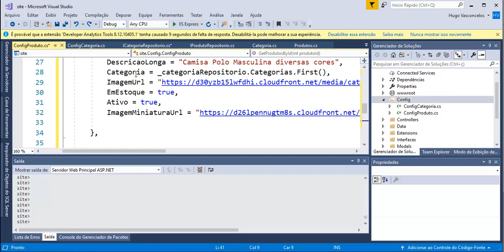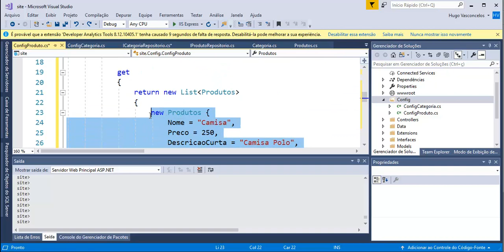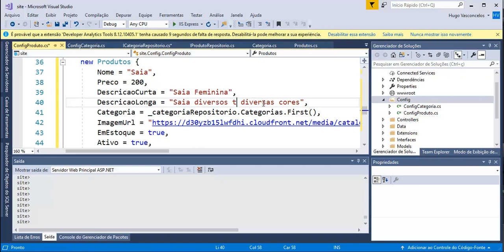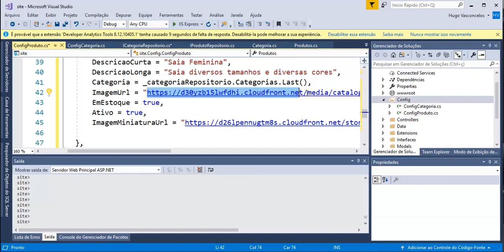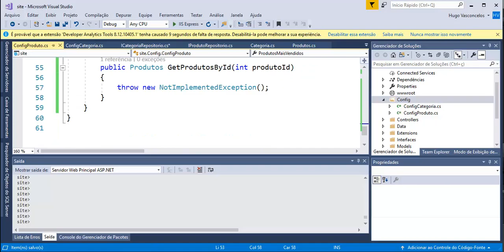Sites com ASP NET Core - Aula 11 - Repositório de Produtos